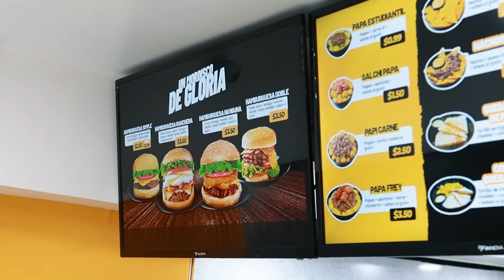ACÁ ENTRE PANAS Ep. 74 - Si me MUERO que sea de AMOR (Finados & Colada Morada)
Colaboren para hacerle una limpia al Dieguito